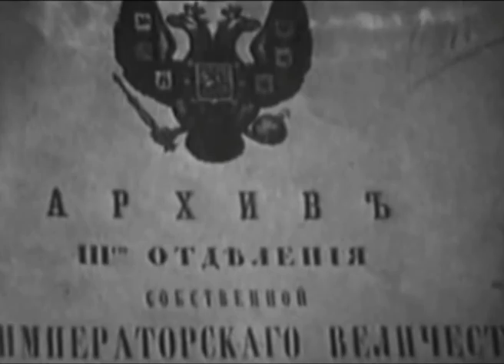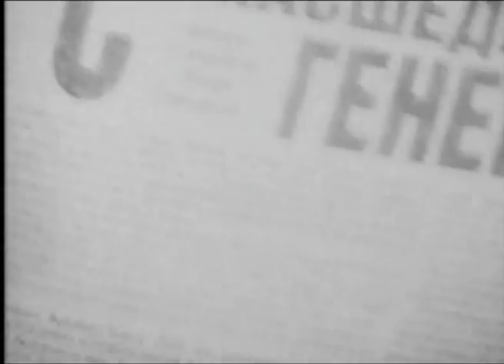Юрий Лорес - Осенний лист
Осенний лист кружился над дорогой
и прилипал к разбухшей колее.
Далекий лес был контуром острога -
пристанищем последним на Земле.
И ветер рвал намокшие рубахи,
грозил и плакал, и стихал вдали.
Войны минувшей храбрые рубаки
покорно шли туда, куда вели.
А вслед колокола заголосили,
и чьи-то руки рисовали крест...
Владимир, Нижний, Омск - лишь пол-России,
лишь полпути до самых райских мест.
И что вам в этом звоне колокольном -
кандальный звон звучит куда слышней.
У памяти России богомольной
один исход - топить себя в вине,
тасуя страсти, восхваляя факты,
любуясь исторической канвой.
Навеки виноваты перед властью,
равны и арестанты, и конвой...

Давным-давно не гонят по этапу,
иной теперь порядок на Земле.
Осенний лист, тщедушный, хрупкий, слабый,
все так же прилипает к колее.

198О

Аудиозапись из архива Петра Трубецкого.
Видеоряд - Алексей Уклеин.